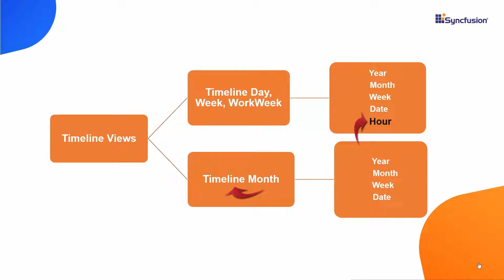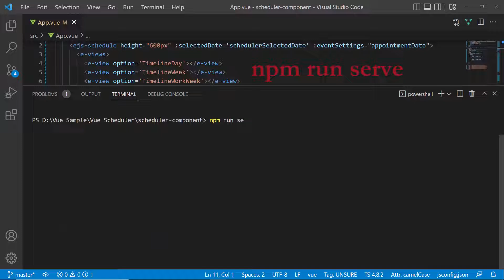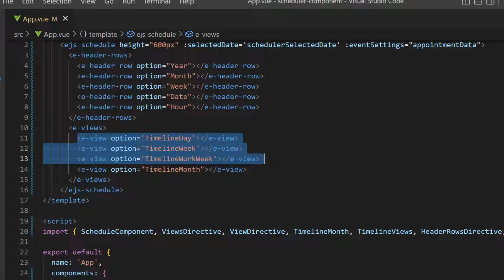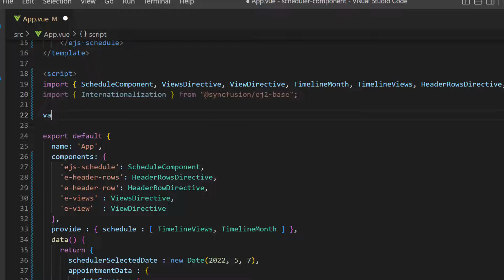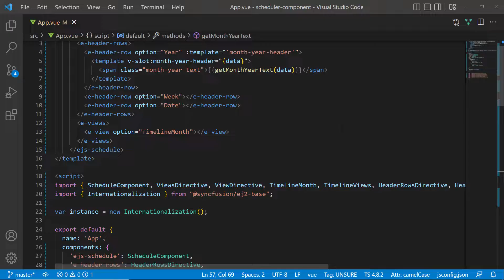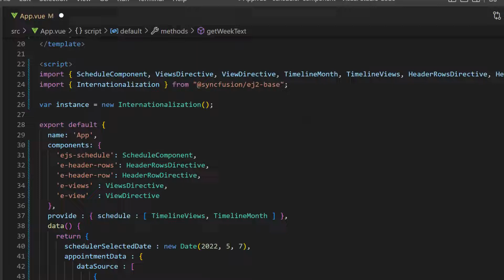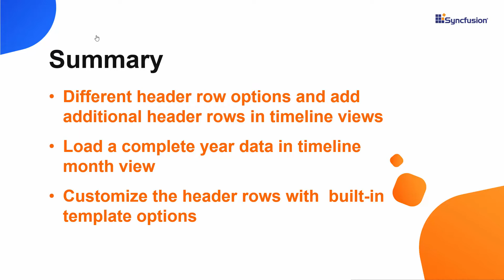Customize Header Rows of Timeline Views in Vue Scheduler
Learn about the different header row options available in the Syncfusion Vue Scheduler component. In this video, you will learn how to add different header row options in timeline views. Also, you'll see how to customize the header rows with built-in template options and how to load a whole year’s data in the Vue Scheduler.

If you need a trial license key, start your Vue trial under your Syncfusion account. Then you can obtain your trial license key from the downloads page.

BOOKMARK DETAILS
[00:00] Introduction
[01:18] Add header rows
[02:43] Customize header rows
[04:24] Customize week header row
[05:27] Load a whole year’s data